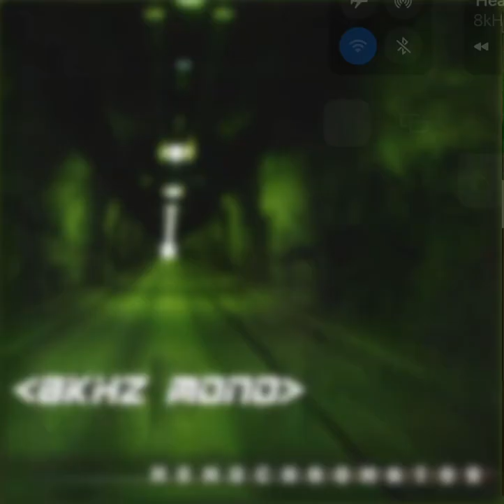8KHZ Mono - Heavy water